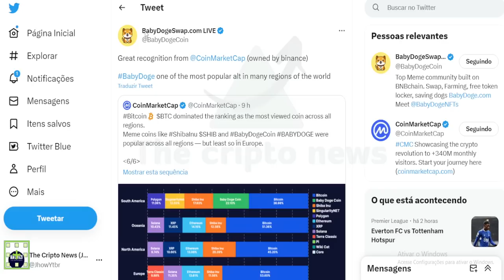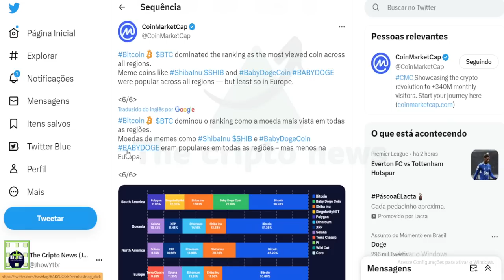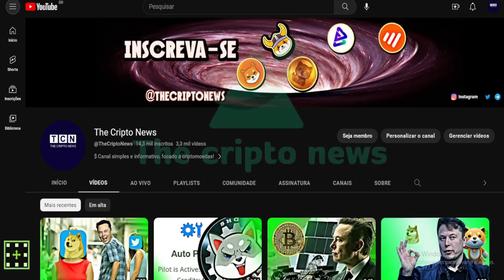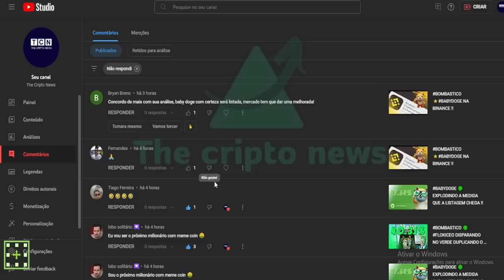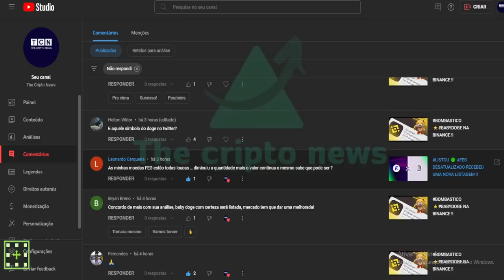ACONTECEU 🟢 BABYDOGE DIVULGADO PELO COINMARKETCAP !!